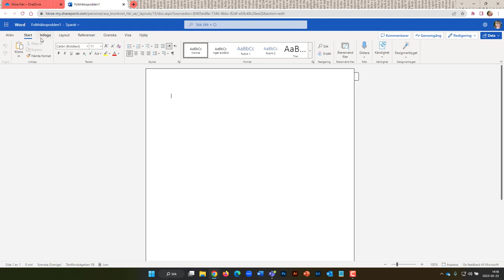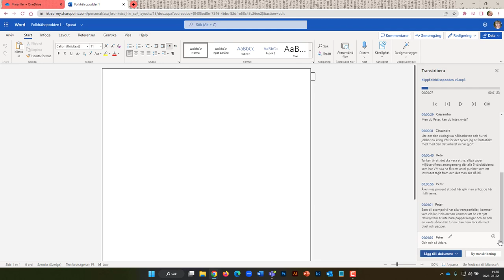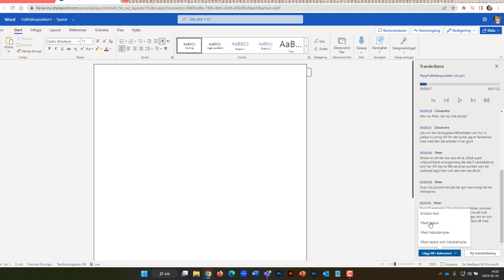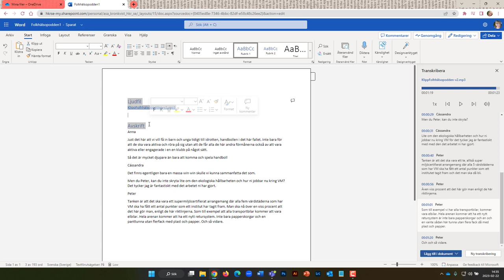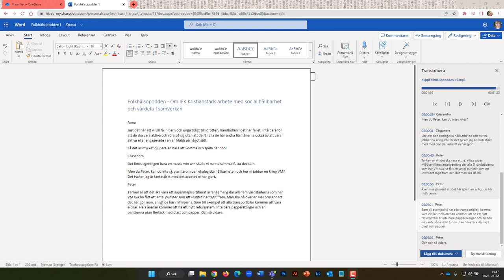Transkribera din podd med Word Online